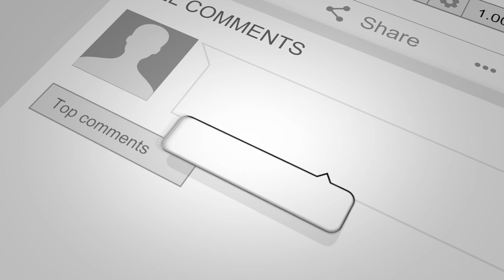Beith. Charming End Terrace Home Offering Flexible Living over Two Levels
25 Sycamore Avenue, Beith

** STYLISH DÉCOR THROUGHOUT ** EXCELLENT IN-BUILT STORAGE ** STUNNING VIEWS OF SURROUNDING COUNTRYSIDE ** LOW-MAINTENANCE REAR GARDEN **.

Please contact your personal estate agent, The Property Boom, for much more information and a copy of the Home Report.
for a FREE INSTANT ONLINE valuation